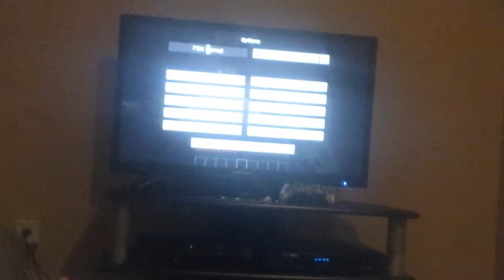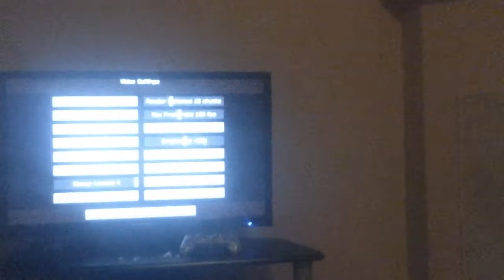Reacting to popularMMos horror video map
(1)

I